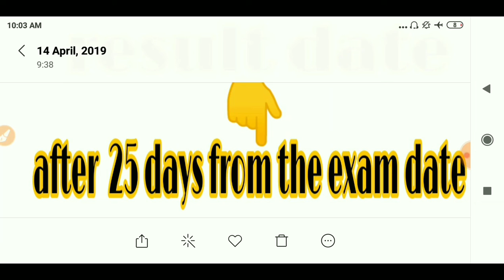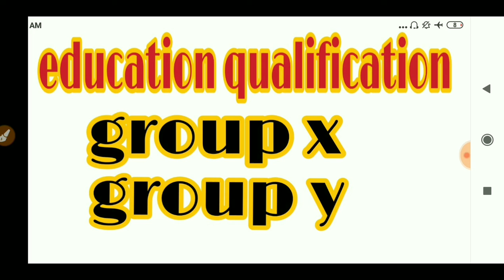Air force new vacancy details।Air force xy intake 02/2020। Air force xy group Requirment 2019।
Hii
Namaskar dosto

Title- air force new vacancy details।।air force group x and y intake 02/2020।। air force group riquirement  2019।।